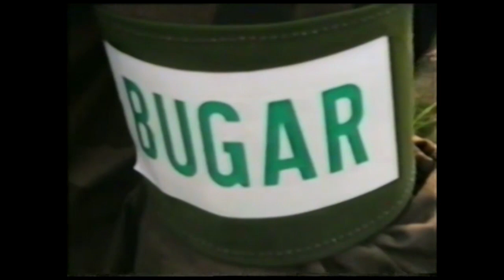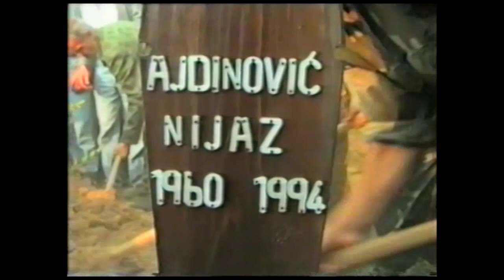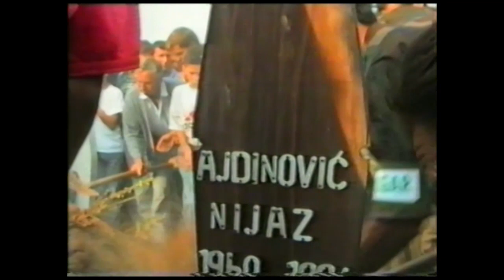Dženaza: Ajdinović Nijaz Bugar